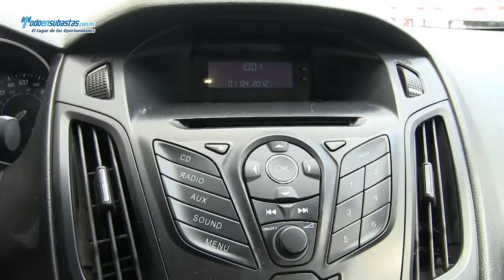Ford / Focus S (Z1A) Automático A/A B/A CD Línea Nueva / 2012